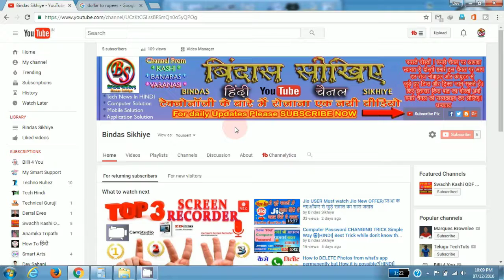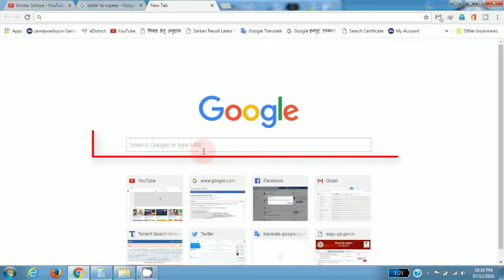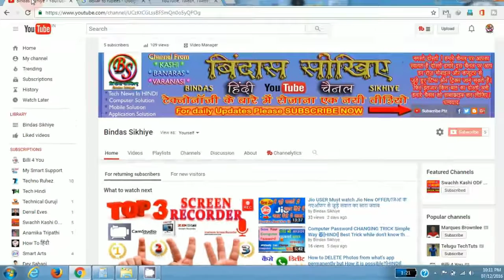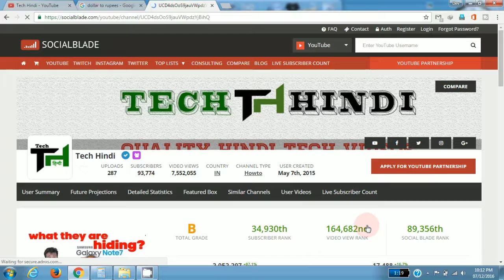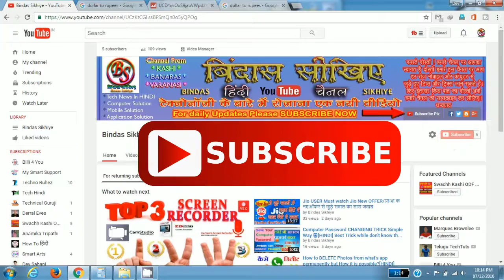How to check youtuber earning || Check Accurate youtube earning on Social Blade 2025 in Hindi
How Can Check or Find YouTubers Incomes || How to Make Money on YouTube! (2025)
किसी की इनकम कैसे पता करें Hindi.

dosto maine is video me bataya hai ki kisi youtubers ki income kaise pata kar sakte hai aur aap asani se kisi bhi youtuber ki income pata kar sakte hai.
link of web site  --

SocialBlade can help you track YouTube Channel Statistics, Twitch User Stats, Instagram Stats, and much more! You can compare yourself to other users and ...

Utilize Socialblade.com to check your Youtube Stats and track your progress. Socialblade is a premiere youtube community where you can chat with other ...

Searches related to Youtubers INCOME
How much does a Youtuber make a year?
How much does the average person make on youtube?
Who is the highest paid Youtuber?
How much does Jenna Marbles make in a year?
youtubers salary per view
youtube revenue per view
youtube cpm
youtube money stats
youtube earnings india
youtube rpm
youtube money calculator uk
youtube earning per view
socialblade partnership
socialblade pewdiepie
socialblade dramaalert
social blade youtube
socialblade leafy
socialblade leafyishere
ytcalc

Dosto mujhse kai logo ne puchha ki youtube pe log kitna kamate hai aur kaise pata chalega to maine unke liye ye video banakar unko bataya hai aap bhi is video ke jariye toutubers ki incomes jaan sakte hai bilkul hi msimple tarike se ...

There are a few YouTubers making millions a year. And a few of these YouTube Stars' Huge Earnings Will Make You Question All Your Life Choices. DisneyCollectorBR, is estimated to earn between $1.4 and $21.9 million each year.
You might have heard YouTubers saying — earning depends on many factors. Well, we will come that in a bit. But before that, let's do a case study. #1 Pewdiepie- the number one YouTube channel right now, make three to four million dollars every year.

also find by this name on google search box

How much money can I make from a YouTube video with 5,000 views ...
How much is the pay on youtube?
How many views do you need to get on youtube to get paid?
How does money on youtube work?
How many hits do you need to make money on youtube?
how to make money on youtube views
how to earn money from youtube by uploading videos
how to monetize youtube video
how many views on youtube till you get paid
youtube cpm
youtube money stats
youtube earnings india

I'm not gonna write long description, If you want to know more about channel then watch my videos.

My Gears
Camera - Canon 80D
Monitor - SONY
Ring Light
My Laptop HP i7
Face Ring Light
Light stang
Green Screen
Pen drive
My Chair

Thank You for Join us.

NOTE : Copy Not Allowed.